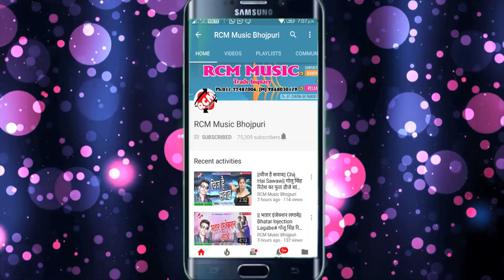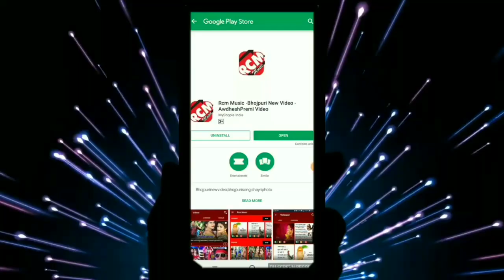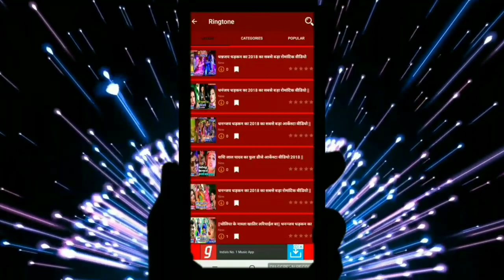Ajay Raj का 2019 का सबसे फाडू बेबफाई सांग || भुला गईलू जान || Bhula Gailu Jan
Title:   Bhula Gailu Jan
Singer: Ajay Raj
Lable: RCM Music
Lyrics:  Sobhan
Video Director:
DOP: